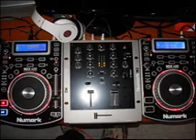dj sagui remix bonye m